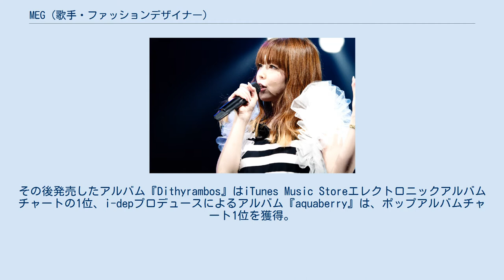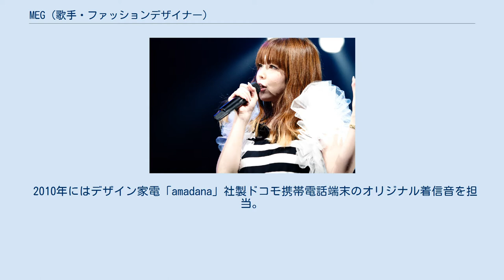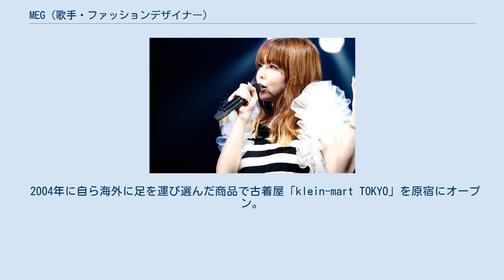MEG (歌手・ファッションデザイナー)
MEG（メグ、1980年10月3日 - ）は、日本の女性ミュージシャン、ファッションモデル、デザイナーであり、日本とフランスを活動の拠点としている。
 広島県生まれ。
 ライブではなくパーティーであるという主旨で定期的に行われるワンマンツアーは、毎回ドレスコードを指定し、販売価格2万円の最前列のチケットは入手困難でプラチナチケットとなった。
 2005年以前は名前を“meg”（読み同じ）と小文字で表記していた。
 2015年6月より自己学習のためとして英国に拠点を移し、定期的に帰国しながらブランドディレクターを務める。
 2018年2月に、所属マネジメント事務所をアソビシステムに変更した。
 2002年7月、岡村靖幸との共作シングル曲「スキャンティブルース」でワーナーミュージック・ジャパンからデビュー。
その後、岡村靖幸「イケナイコトカイ」、翌年にはフリッパーズ・ギター「GROOVE TUBE」のそれぞれカバー曲を発売。
その後、アルバム『mgrmx』によって、ヨーロッパでもデビュー。
 2006年に自主レーベルを設立。
その後発売したアルバム『Dithyrambos』はiTunes Music Storeエレクトロニックアルバムチャートの1位、i-depプロデュースによるアルバム『aquaberry』は、ポップアルバムチャート1位を獲得。
この頃からの作曲パートナーにあたる中田ヤスタカとともに「甘い贅沢」リリース後、2007年秋、再びメジャーレーベル「ユニバーサルミュージック」に移籍。
 シングル「OK」発売時、原宿に貼り出したポスターが大量に盗まれ、スポーツ誌やワイドショーに取り上げられた。
 引き続き、中田ヤスタカとのタッグによるアルバム『BEAM』『STEP』（2007年）は外資系レコードショップで1位を獲得。
初のオリコントップ5入り。
シングル「FREAK」はイギリスのバンド Hadouken!との共作、アルバム「JOURNEY」のプロデューサーはニューヨーク在住の The Shanghai Restoration Project。
 2010年にはデザイン家電「amadana」社製ドコモ携帯電話端末のオリジナル着信音を担当。
同年、秋に発売したベストアルバム『BEST FLIGHT』をもって日本国内での音楽リリース等を休止することを発表した。
 フランス・パリに一時滞在した後の同年12月、ワーナーミュージックジャパン内「unBORDE ARTISTA」との異例のマネジメント契約を発表。
短編アニメーション映画「ノラゲキ!」で中田ヤスタカとともに楽曲と声優を担当。
舞台挨拶は新宿バルト9とパリでの2カ所で行った。
 2011年6月、フランスでの6か月連続リリースを発表。
Japan Expo Parisなどの大きなジャパンカルチャーに関するイベントへの出演など、ファッションデザインの傍らで渡仏を重ねた。
 2012年1月、メジャーデビュー10周年として国内音楽活動の始動と、所属レコード会社をキングレコード内のアニメ専門レーベル「スターチャイルド」に移籍を発表。
 フランスリリース音源をコンパイルしたアルバム「LA JAPONAISE」のプロデューサー陣には中田ヤスタカ、小西康陽、小室哲哉、the telephones、曽我部恵一などが名を連ねた。
 スターチャイルドでの第1弾のシングル「TRAP」は、作曲にデビュー以来2度目のタッグとなる岡村靖幸、アレンジに大沢伸一、を起用。
カップリング曲はNARASAKI、私がオバさんになってものカバーは小西康陽が担当。
 復帰後行われた初のワンマンライブは、2万円の高額チケットの当選倍率が42倍を記録し、まさにプラチナチケットとなった。
ドレスコードはモノトーン。
 ライブに登場する主なキャラクターは（サンリオキャラクターを除き）計6体。
MEGが独自に創作したキャラクターで、DVDにはコントも存在する。
猫型のリウさん2体（声・おぎやはぎ、矢作兼と小木博明）、イカの吸盤をもつイカスミくん2体（声・エレキコミック 今立進、もう1体は不明）、Q-pot.デザインによるホイップシス...